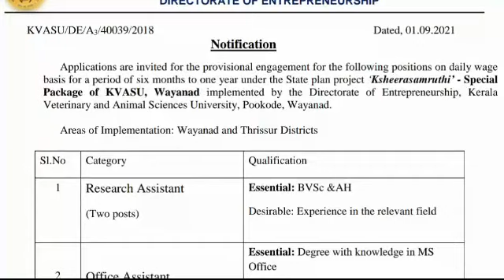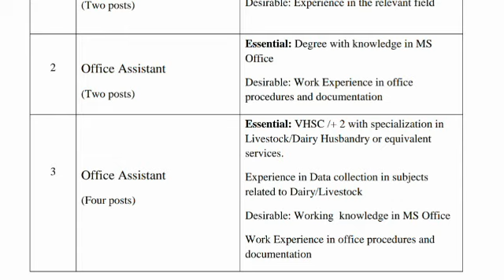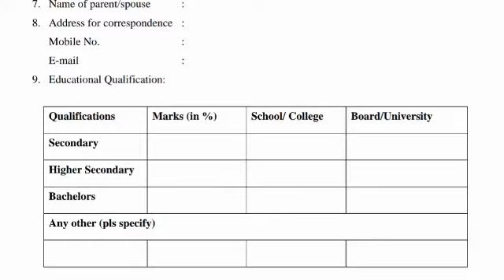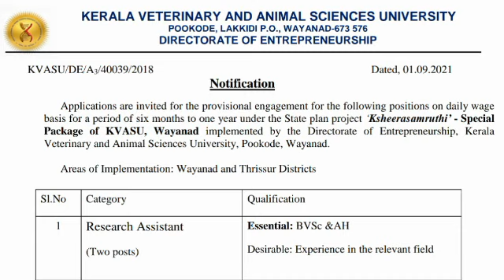govtjob GovtJobs2020 Keralasarkarjob jobvacancymalayalam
നല്ല ശമ്പളത്തിൽ സർക്കാർ ജോലി നേടാൻ ആഗ്രഹിക്കുന്നവര്‍ക്ക് കേരള വെറ്റിനറി ഇന്സ്ടിട്യൂട്ടിൽ് അസിസ്റ്റന്റ് ആവാം